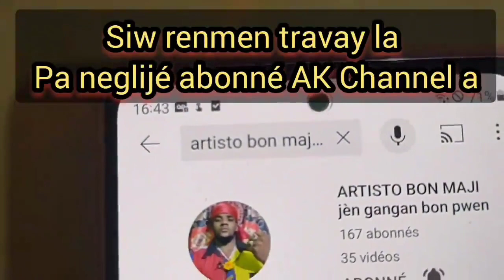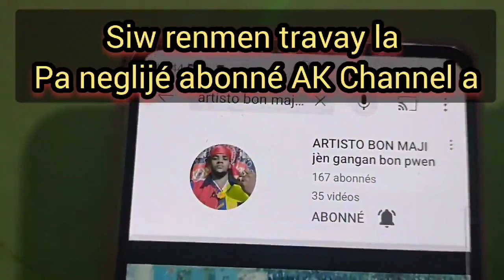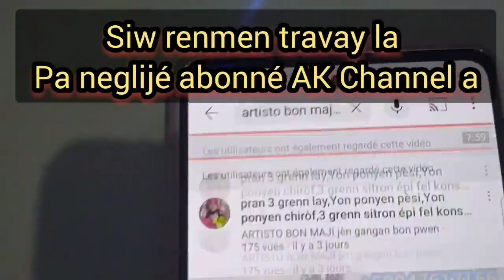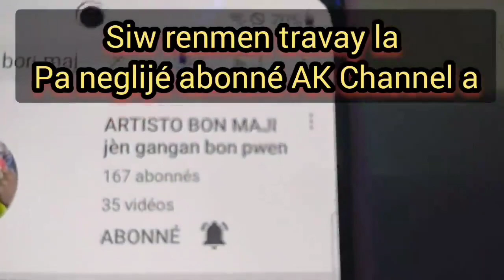Jodia la Map remesi bouchi makasi nan bolet 17 12 nan 39 nan 70 nan 070 nan 07 53 nan 55 nan 11